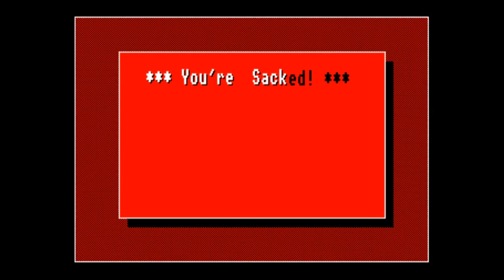Snow Plough! for the BBC Micro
Game description:

You are tasked to free car parks from snow. Move around with your snow plough and remove the snow, but beware of rocks, walls and other hazards.